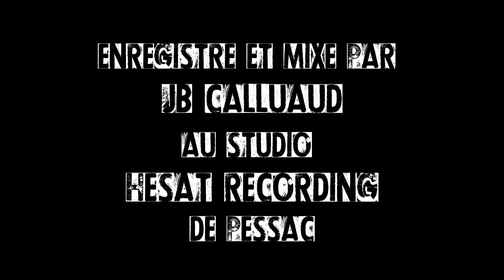Avoir l'air (studio sessions)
Enregistrement d'Avoir l'air au studio Hesat.